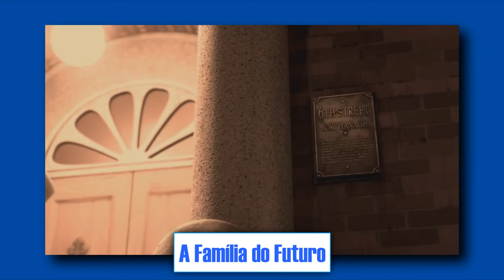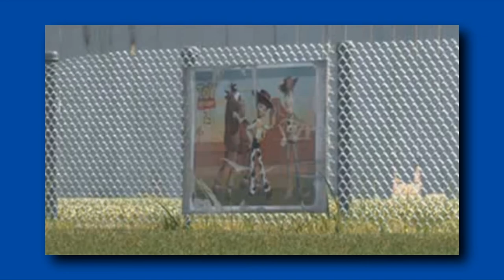EASTER EGG PARA OS FORTES! 7 Curiosidades sobre A Família do Futuro!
VIU
Quem ai também acha que A Família do Futuro é um filme injustiçado da disney e merece mais reconhecimento? Com certeza, esse é um dos meus filmes preferidos e arrisco dizer que um dos que tem a mensagem mais linda! Hoje separei 7 curiosidades sobre afamiliadofuturo pra vocês! Espero que gostem e comentem outros filmes que gostariam de saber mais curiosidades!!